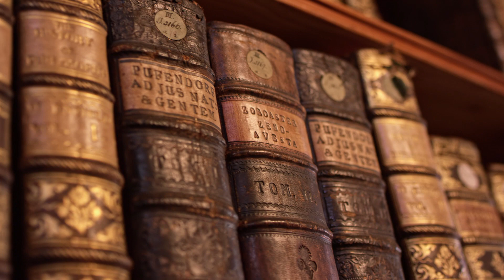Eric Kandel: From Refugee to Nobel Prize Winner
Columbia neuroscientist Dr. Eric Kandel was a refugee, who fled to the United States in 1939. In 2000, Dr. Kandel won the Nobel Prize for Medicine.

Some footage courtesy of PBS NOVA.